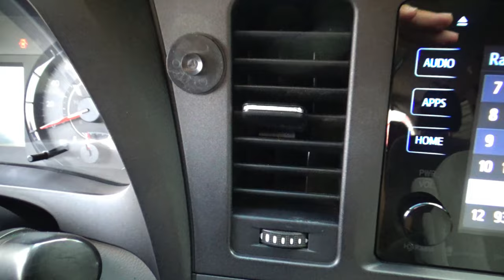Toyota / Sienna / 2017 - 12431